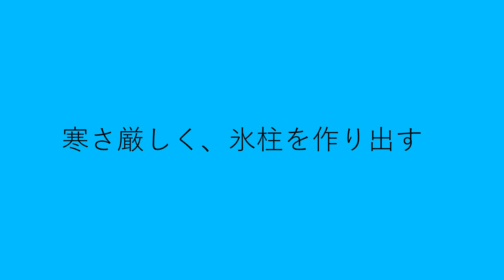自然の氷柱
寒さ本番、標高９００mで氷柱を見つけました。